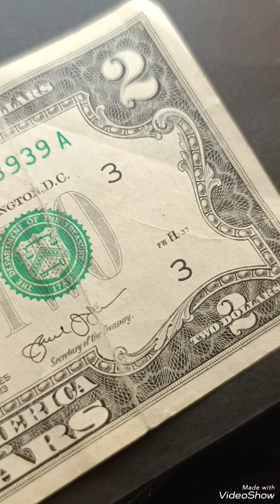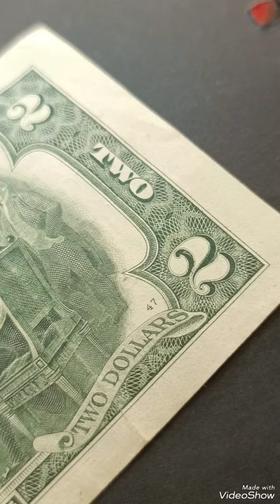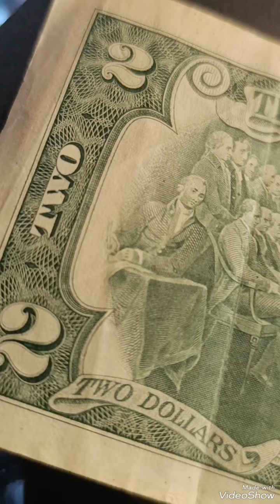$2 -2013 US -C(12) Serial number C0163..A ,note worth money